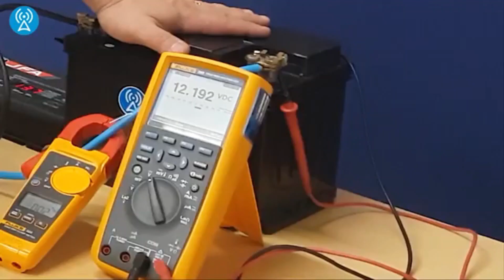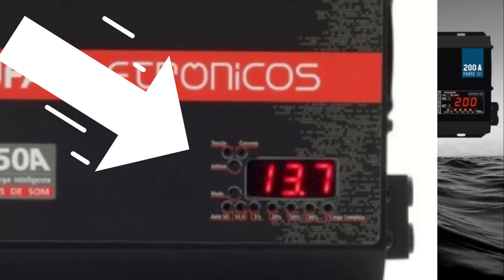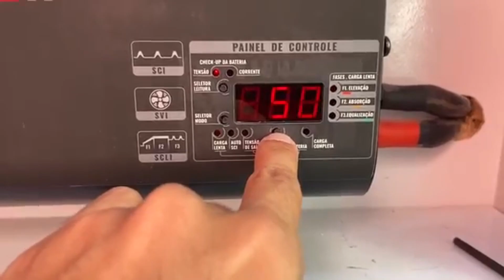FONTE JFA A MELHOR DO MERCADO DO SOM AUTOMOTIVO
fonte jfa 60 amperes preço
fonte usina
fonte automotiva
fonte usina 120
fonte chaveada